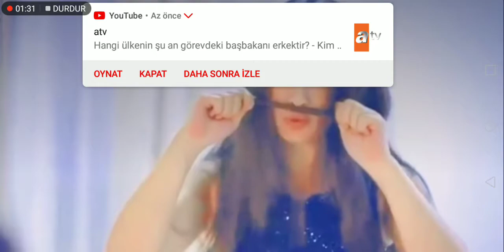27 Haziran 2020